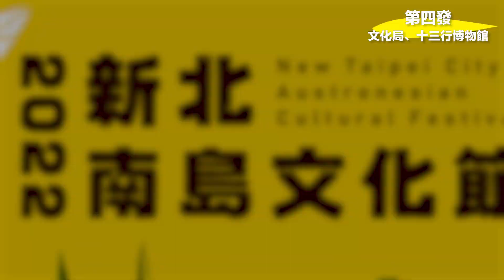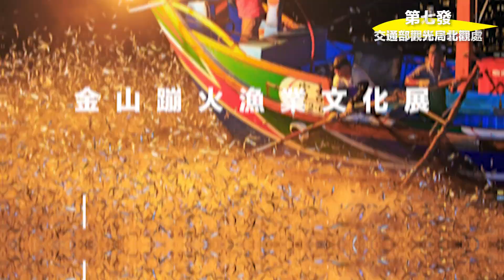這個夏季超嗨！新北夏季10大活動一次看！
＝＝＝＝夏日河海趴 系列活動＝＝＝＝
今年夏天，新北 青春山海線 有許多活動，有精彩的獨立音樂、水舞、市集、光雕、水上遊憩、沙雕等活動🤩讓你從7月一路玩到10月！！😍現在就拿出行程表，週末就到北海岸享受充滿藍天與海洋的愉快假期吧～🏝🏝🚗🚗🚗☀️🏝🏝

邀請大家8/6-8/21連續三個週末來到淡水漁人舞台，是全台第一個海港表演場地，來淡水嗨一夏😎

⛱2022新北市河海音樂季-淡水漁人舞台
┃時間：8/6、8/7、8/13、8/14、8/20、8/21(每個週末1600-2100)
┃地點：淡水漁人碼頭-觀海廣場

⛱2022新北市河海音樂季-大都會舞台
┃時間：8/27-8/28
┃地點：三重新北大都會公園

⛱2022淡水漁人碼頭仲夏繽紛樂活動
┃時間：水舞展演7/22-9/11每晚19:00-21:30 每半點一場
┃地點：淡水漁人碼頭

⛱2022新北南島文化節
┃時間：7/30-7/31
┃地點：八里十三行博物館-陽光廣場

⛱石門海灣新城社區完工活動
┃時間：8月下旬
┃地點：石門區海灣新城社區

⛱2022北海夜金閃閃─北海潮與火
┃時間：8/5-9/4
┃地點：金山區中山溫泉公園、中角灣國際衝浪基地、金包里慈護宮及三芝區芝蘭公園

⛱中角灣衝浪體驗活動
┃時間：7月底至8月
┃地點：中角灣國際衝浪基地

⛱金山蹦火漁業文化展
┃時間：8月中至9月底
┃地點：金山遊客中心

⛱2022福隆國際沙雕藝術季
┃時間：5/26-10/10 週一至週五8:00-18:00、週六及日8:00-18:30
┃地點：福隆海水浴場

⛱2022福隆生活節
┃時間：6/18-10/29每週六
┃地點：東北角區域

⛱「和美海之家」生態復育及親水體驗活動
┃時間：8/6、8/7、8/13、8/14
┃地點：貢寮和美漁港

⛱馬崗漁港賞飛魚聊「星」事活動
┃時間：8/20、8/21
┃地點：貢寮馬崗漁港